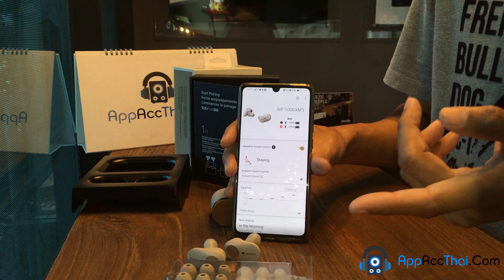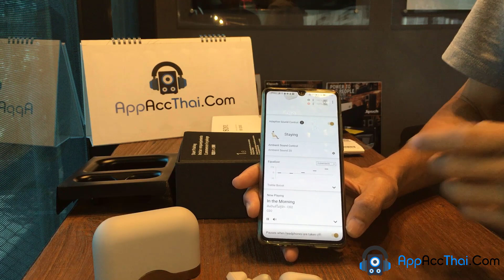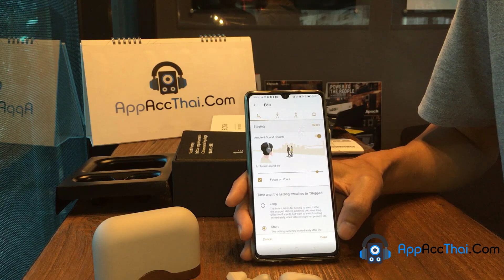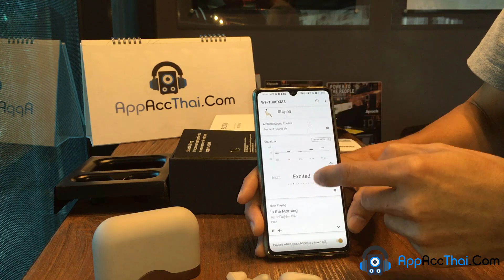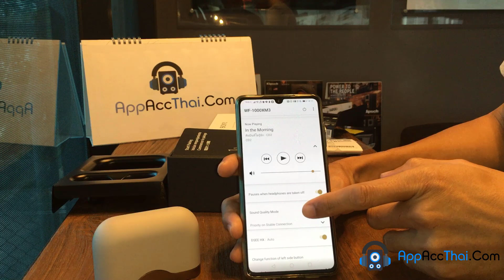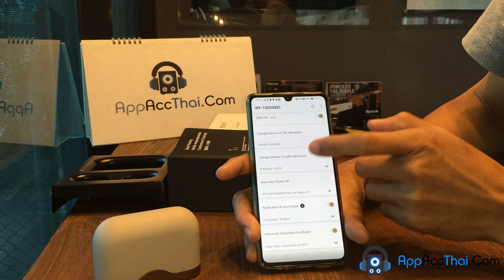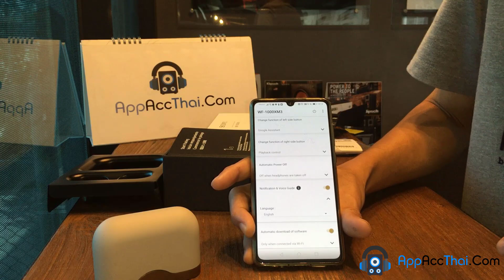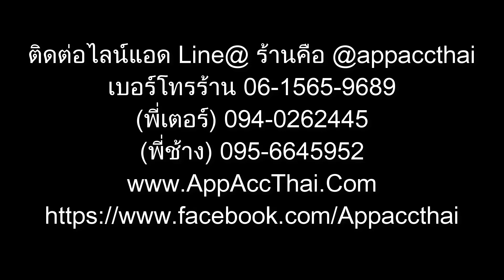รีวิว หูฟังทรูไวเลส Sony WF1000XM3 โดย AppAccThai.Com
หูฟังทรูไวเลส Sony WF1000XM3 ราคา 8,990 บ. (ประกัน 1ปี)
นี่คือ หูฟัง True Wireless คุณภาพเสียงชั้นเลิศ!!! มีฟังค์ชั่นการใช้งานมากที่สุด!!! คุ้มที่สุด!!! เมื่อเทียบกับหูฟังรุ่นอื่น

หูฟัง Sony WF1000XM3 มาพร้อมฟังค์ชั่นตัดเสียงรบกวน (Noise Cancellation) ได้ดีมาก!!! มีสัญญาณการเชื่อมต่อไร้สายผ่านบลูทูธกับสมาร์ทโฟนได้เสถียรดีมาก!!! และยังรองรับการเชื่อมต่อไร้สายผ่าน NFC ได้อีกด้วย ที่สำคัญคือมี App ชื่อว่า Sony Headphone สำหรับควบคุมการทำงานฟังค์ชั่นต่างๆของตัวหูฟังมาให้อีกด้วย ซึ่งมีให้ดาวโหลดทั้ง iOS , Android

ความพิเศษของหูฟัง Sony WF1000XM3 มีอยู่หลายอย่าง ซึ่งแอดมินจะขอกล่าวเป็นข้อๆ ดังนี้
1. ให้น้ำเสียงที่น่าหลงไหลเป็นอย่างยิ่ง หูฟังรุ่นนี้ ใช้ Dynamic Driver ขนาด 6 mm. สำหรับขับเสียง ด้วยเทคโนโลยีการออกแบบระบบอคูสติกเสียงของ Sony ทำให้เสียงมีความอิ่ม มิติเบสลงลึก เวทีเสียงกว้าง รายละเอียดเสียงชัดเจน
2. มีชิปภาครับบลูทูธและชิปประมวลผล แบบ HD Noise Cancelling Processor QN1e นอกจากจะมีระบบป้องกันเสียงรบกวนที่ยอดเยี่ยมแล้ว ยังสามารถประมวลผลที่สัญญาณระดับ 24 บิต ทำให้การเชื่อมต่อสัญญาณมีความเสถียรละเอียดดีมาก ซึ่งเทียบเท่าระดับ aptX
3. แบตเตอรี่ในตัวหูฟังเป็นแบบลิเธียมไอออนผลิตจากประเทศเยอรมันนี สามารถใช้งานได้นาน 6 ชั่วโมงต่อการชาร์จ 1 ครั้ง และสามารถชาร์จที่เคจใส่หูฟังได้อีก 4 ครั้ง รวมเวลาใช้งานได้ 24 ชั่วโมง ส่วนพอร์ตชาร์จที่เคจหูฟังจะเป็น USB type C
4. มีระบบสัมผัส (Touch Control) ควบคุมการทำงานที่ตัวหูฟัง
5. มี App ชื่อว่า Sony Headphone สำหรับควบคุมการทำงานฟังค์ชั่นต่างๆของตัวหูฟัง ซึ่งภายใน App จะมีฟังค์ชั่นต่างๆ ให้ผู้ใช้ได้ปรับเพื่อให้เหมาะกับการใช้งานในสถานการณ์ต่างๆ ดังนี้
5.1 ฟังค์ชั่น Adaptive Sound Control เป็นฟังค์ชั่นควบคุมระบบรตัดเสียง (Noise Canceling) โดยมีให้เลือก 4 โหมด คือ นั่งอยู่กับที่, ขณะเดิน, วิ่ง, หรืออยู่บนรถ
5.2 ฟังค์ชั่น Ambient Sound เป็นฟังค์ชั่นสำหรับเลือกรับเสียงจากภายนอก ซึ่งมีให้เลือกถึง 20 ระดับ
5.3 ฟังค์ชั่นเรียกผู้ช่วยส่วนตัวอย่าง Siri และ Google Assistant
5.4 ฟังค์ชั่นการปรับ EQ แบบสำเร็จรูปและปรับตั้งค่าเองได้